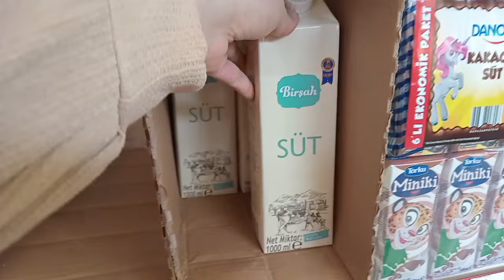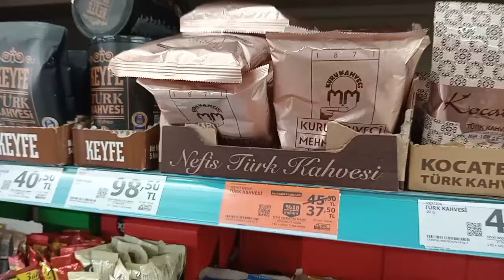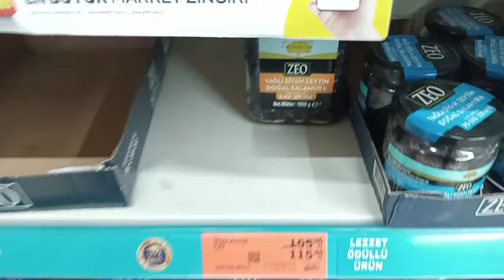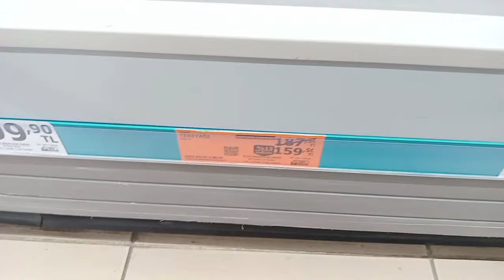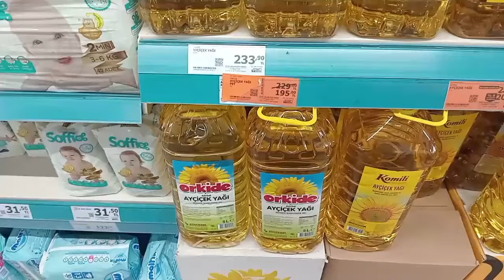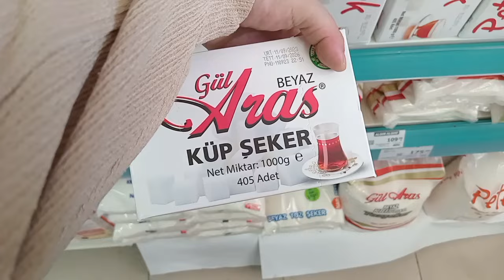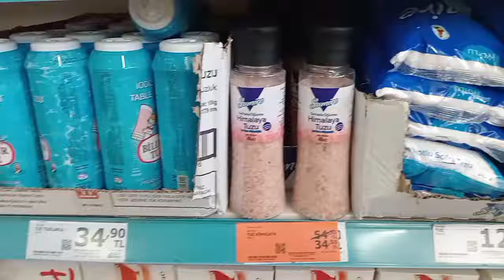A101 5 LT. YAĞ YOĞURT SÜT PEYNİR İNDİRİMİ💯BİRÇOK ÜRÜN İNDİRİMDE🎉BİTMEDEN AL✅A101 HAFTANIN YILDIZLARI